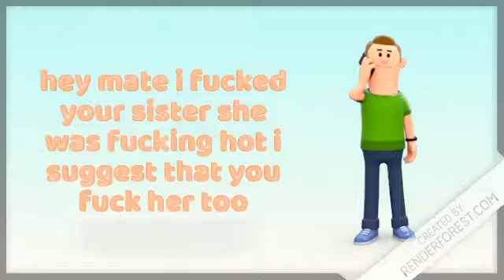shitpost status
renderforest video now laugh